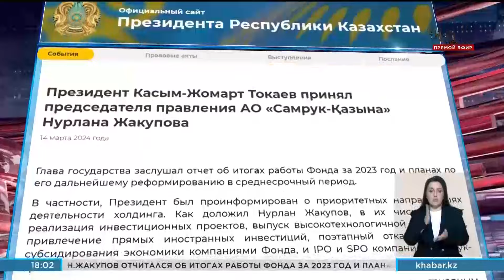Президент Касым-Жомарт Токаев принял председателя правления АО «Самрук-Қазына» Нурлана Жакупова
Глава государства заслушал отчет об итогах работы Фонда за 2023 год и планах по его дальнейшему реформированию в среднесрочный период.